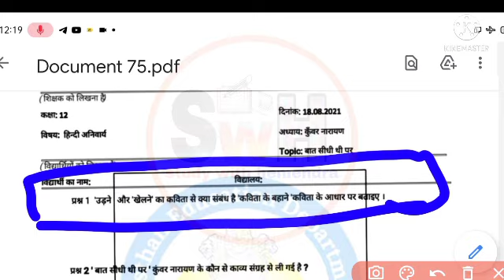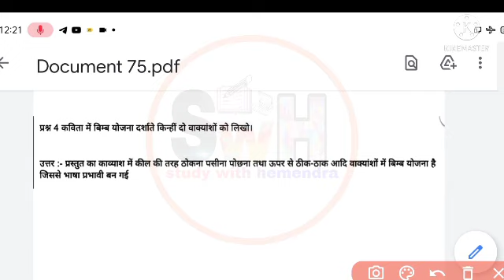Smile 3.0 homework solution class 12th Hindi 18 August 2021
Smile 3.0 Class 12th Hindi Homework 18 August Answer |हिंदीSmile 3 homework class 12 hindi 18 August

baat sidhi thi par kunwar Narayan ki kaun se Kavya sangrah se li gai hai

jor jabardasti se baat ki chhori maar gai Kavita ke sandrbh mein spasht kijiye Kavita mein bima yojana darshati ki Nahin do vakyansh ko likho baat Nahin ek shrarti bacche ki Tarah mujhse khel rahi thi mein kaun sa alankar kah rahe hain
Topic: बात सीधी थी पर कक्षा:12
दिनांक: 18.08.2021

प्रश्न 1 'उड़ने और खेलने का कविता से क्या संबंध है 'कविता के बहाने 'कविता के आधार पर बनाइए।
प्रश्न 2'बात सीधी थी पर 'कुंवर नारायण के कौन से काव्य संग्रह से ली गई है?
प्रश्न 3 "जोर जबरदस्ती से बात की चूडी मर गई...' कविता के संदर्भ में स्पष्ट कीजिए।
प्रश्न 4 कविता में बिम्ब योजना दर्शाते किन्हीं दो वाक्यांशों को लिखो।
प्रश्न 5 बात ने एक शरारती बच्चे की तरह मुझसे खेल रही थी मुझे पसीना पहुंचते देखकर पूछा में कौन सा अलंकार है ?